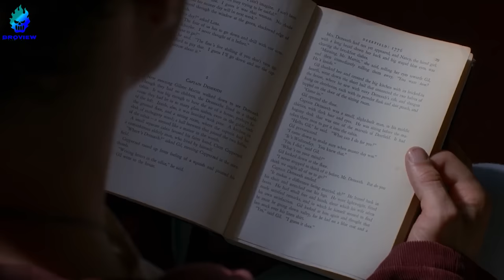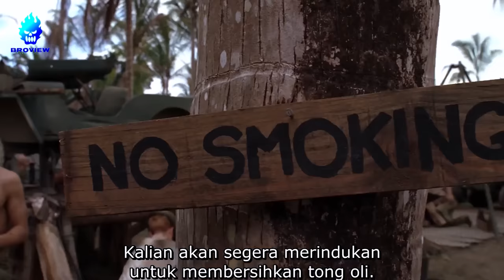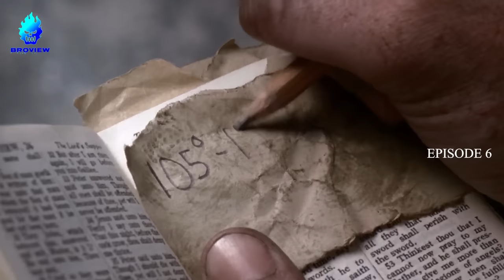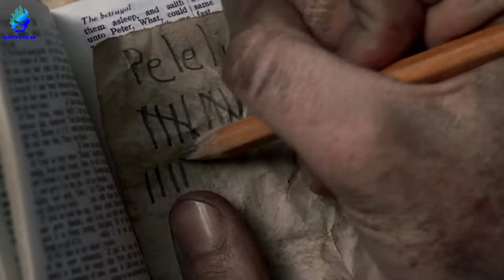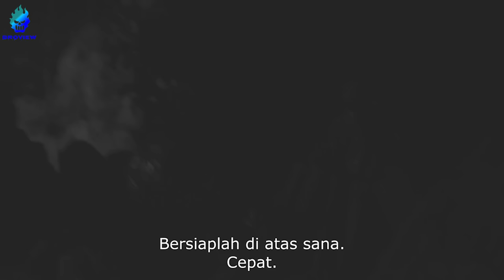TEGANG !! PERANG DUNIA AKHIRNYA DIMULAI !!! - Alur Cerita Film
Judul : The Pacific

The Pacific' berkisah tentang petualangan tiga prajurit marinir AS, Robert Leckie (James Badge Dale), Jon Seda (John Basilone) dan Eugene B. Sledge (Joe Mazzello) di medan perang Pasifik. Mereka pun harus menghadapi Tentara Jepang di hutan Guadalcanal hingga teras pasir Iwo Jiwa.

Film Perang 2023,
Film Perang Terbaik,
Film Perang Terbagus,
Film Perang Terbaru 2023,
Film Pasukan Khusus 2023,
Film Pasukan Khusus Terbaik,
Film Pasukan Khusus Terbagus,
Film Pasukan Khusus Terbaru 2023,